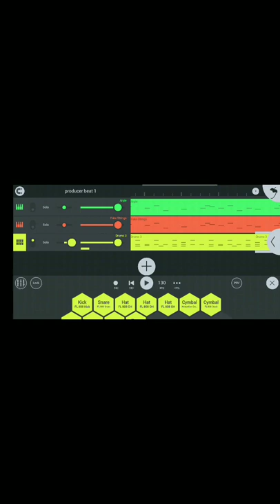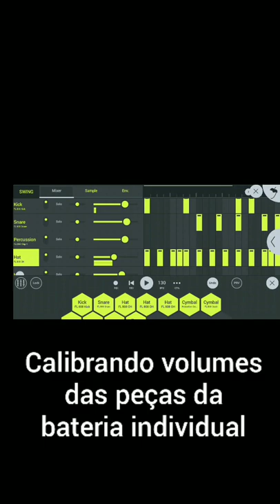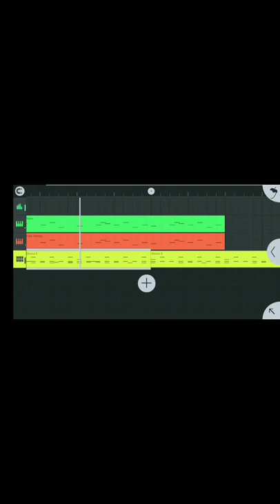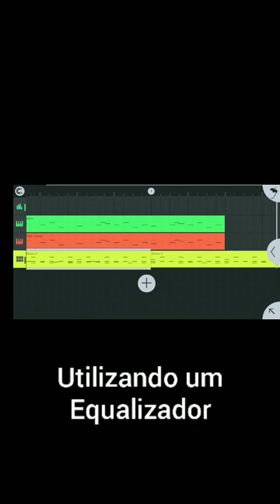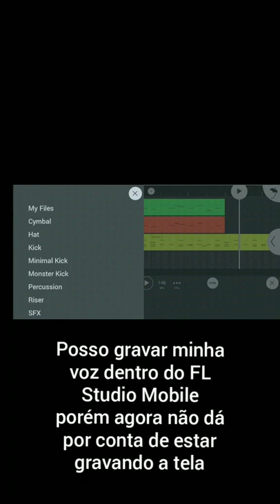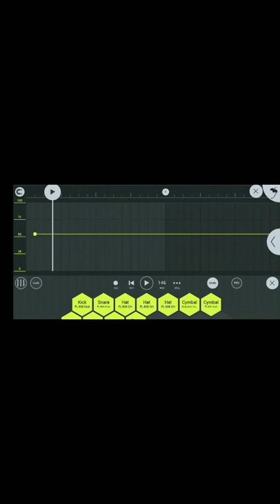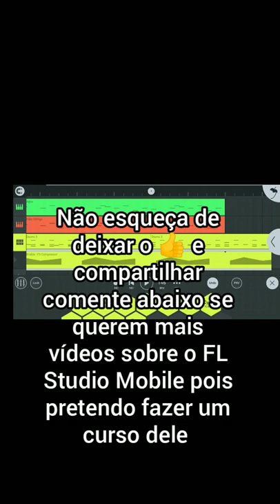Vamos Produzir ?? Dicas Importantes Para quem usa o FL STUDIO MOBILE